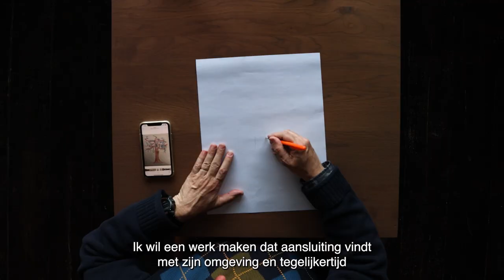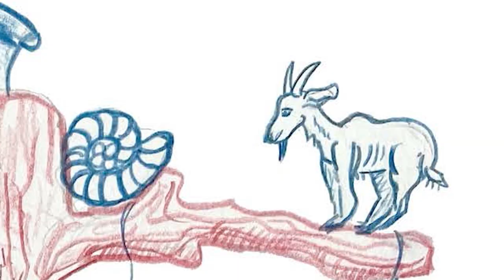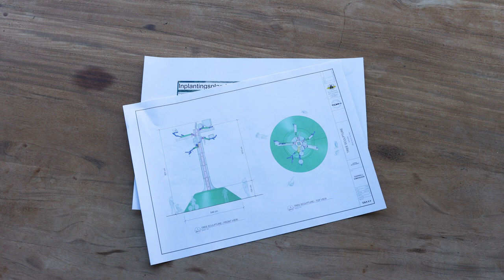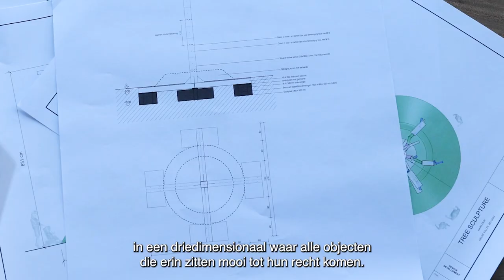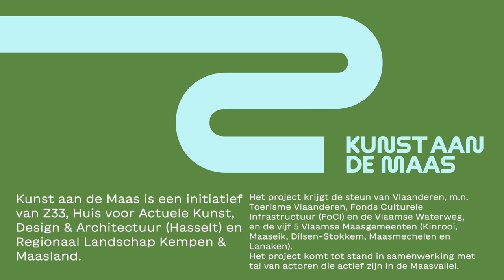Kunst aan de Maas | Art on the Meuse: Mark Dion - Tree of Life (Herbricht, BE)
American artist Mark Dion breathes new life into a symbolic place: Herbricht. His tree of life is like a journey through the past, present and future of the Meuse Valley. The power of nature is at the heart of his artwork.

On this hill on the banks of the Meuse stands a six-metre-tall tree of life. Once there was a sea here, then an ice field, and now the Meuse, a rain-fed river. Over time, plants, animals and insects disappeared and new species took their place. Within the tree you see sixteen sculptures, all related to the ecology, mythology and history of this place. Each of them tells a specific story. The Mosasaurus takes you back 75 million years, to the time of the dinosaurs. The woolly mammoth takes you back to 10,000 B.C. The Meuse Valley is now home to animals and insects such as the earthworm, the beaver, the green frog, the blue heron and the stag beetle. The buck with the silver chalice refers to the eighteenth-century legend of the Buckriders, a local gang of robbers.

Refuge
Herbricht has a special atmosphere. The hamlet lies in the river’s winter bed, where the Meuse can occupy all the space it needs. During high tide, Konik horses and Galloway cattle seek refuge on this slight hill on the bank. Nature takes over, while time extinguishes the village. The last
residents move away and no new ones arrive. All the more symbolic is this place for the tree of life. Where man moves away, nature and art take over.

Credits:
With 'Art on the Meuse', Z33 and RLKM are bringing art to the Limburg Meuse Valley. Between 2022 and 2024, five artworks will appear in Dilsen-Stokkem, Kinrooi, Lanaken, Maaseik and Maasmechelen.